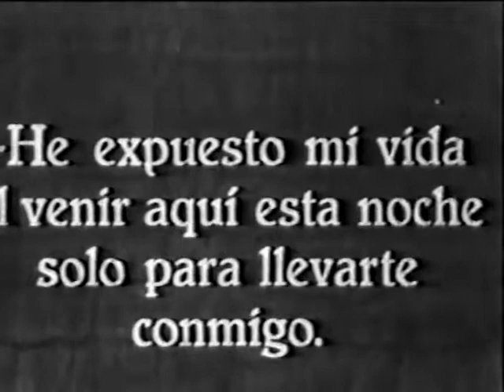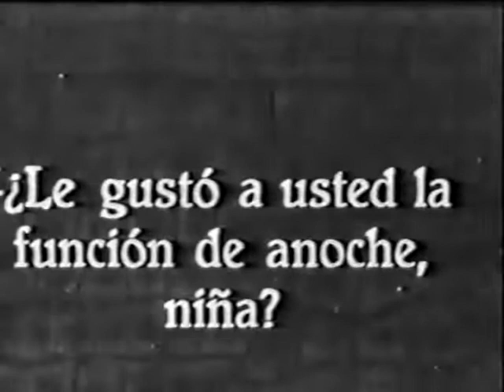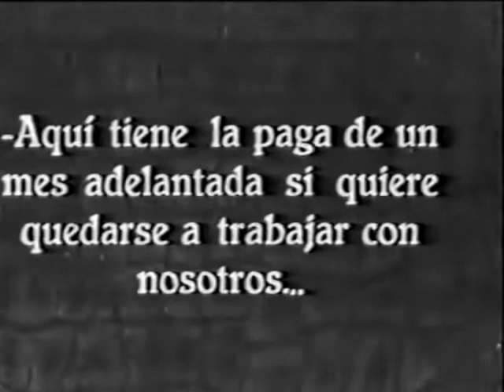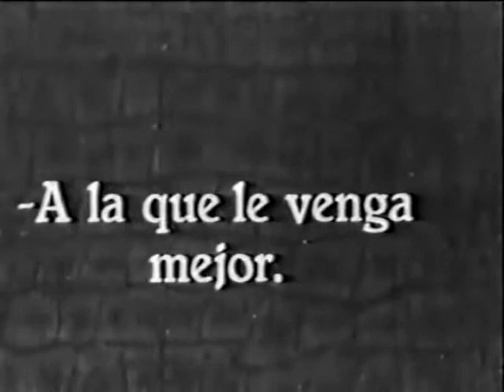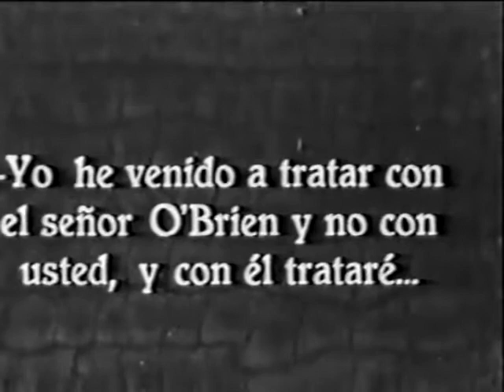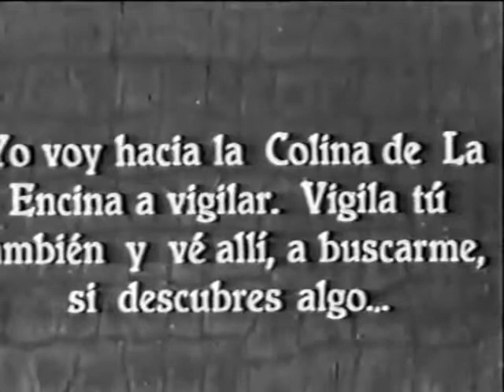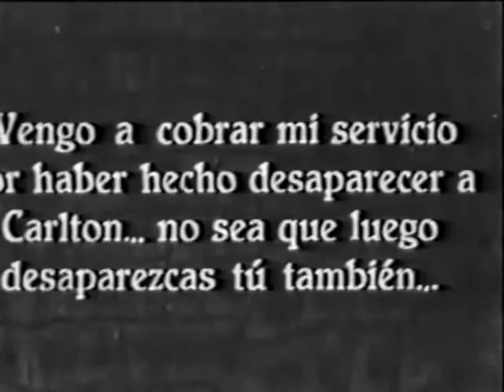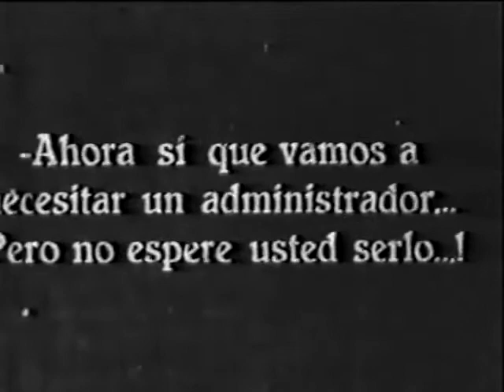El fantasma del Rancho-(1928)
The Phantom of the Range es una película estadounidense de 1936 dirigida por Robert F. Hill.